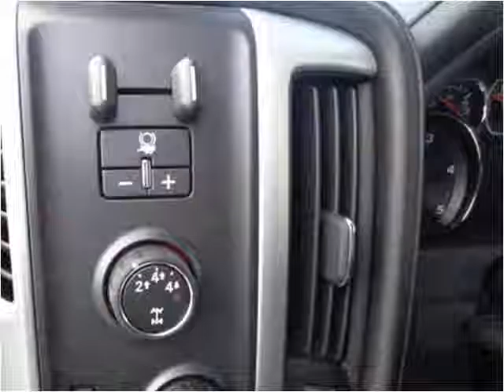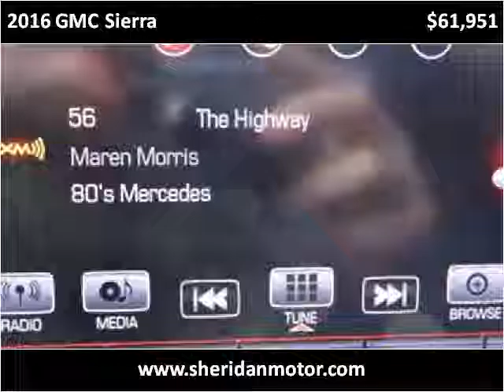2016 GMC Sierra New Cars Sheridan WY